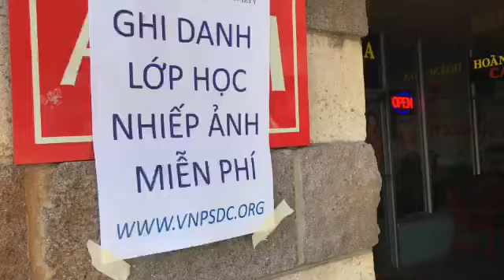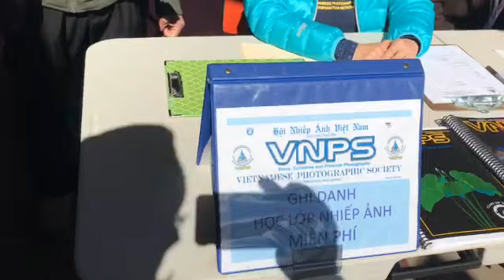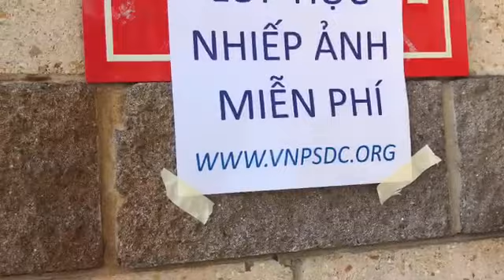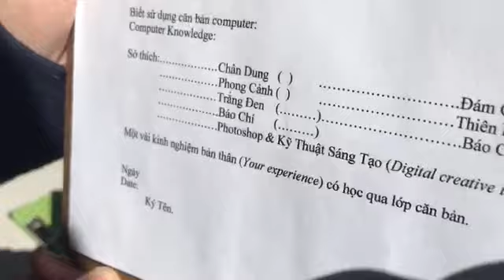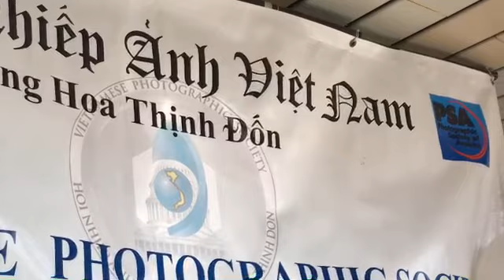Phỏng vấn & Lớp học nhiếp ảnh miễn phí VNPS / "Từ Thủ Ðô WASHINGTON" TiVi với LS Trịnh Quốc Thiên